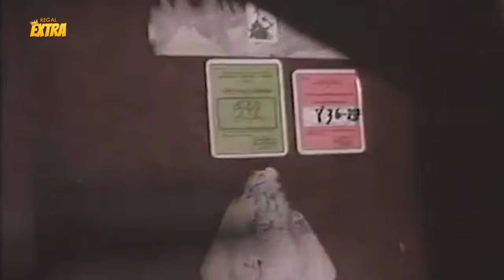ESKANDALO! Sylvia Sanchez nabulabog ang tulog sa ingay! | Isang Gabi Tatlong Babae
Movie Released Date:
1991

Movie Genre:
Drama

Movie Director:
Mel Chionglo / Elwood Perez / Mauro Gia Samonte

Movie Cast:
Tetchie Agbayani / Gabby Concepcion / Manjo Del Mundo / Cristina Gonzales / Ruffa Gutierrez / Lorenzo Mara / Paola Salonga / Sylvia Sanchez